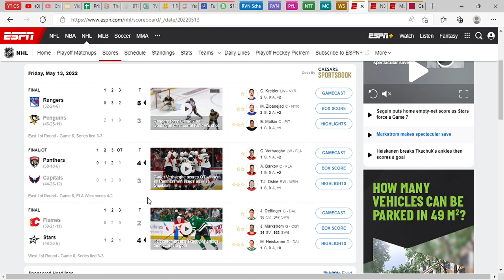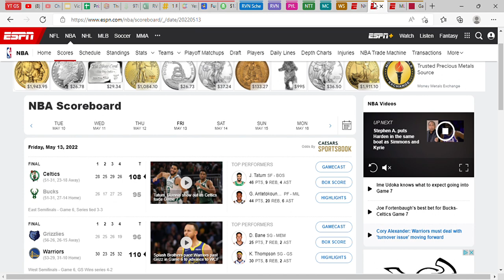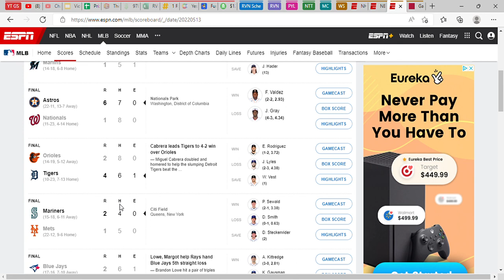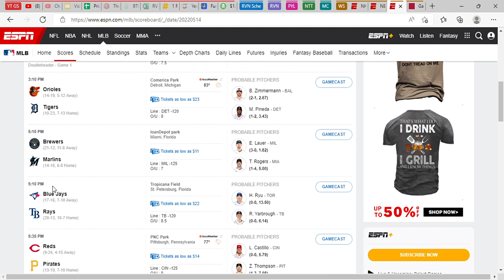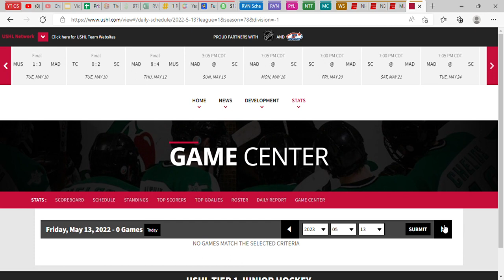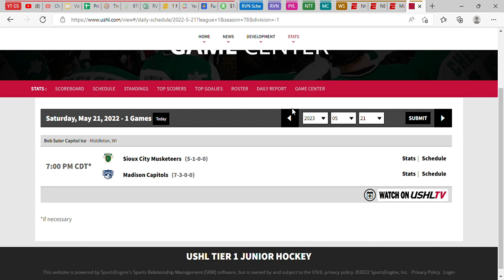The Ronnie Show S4 E28